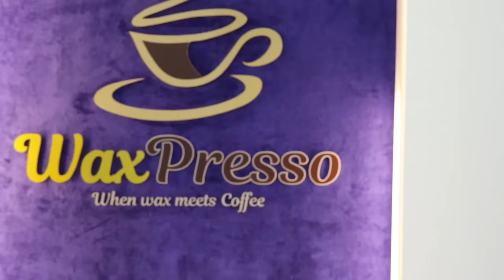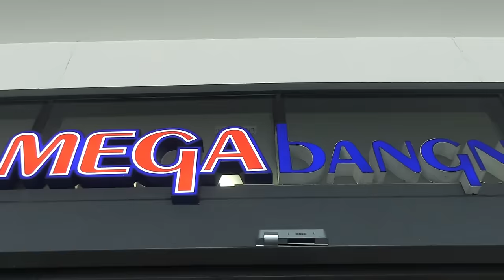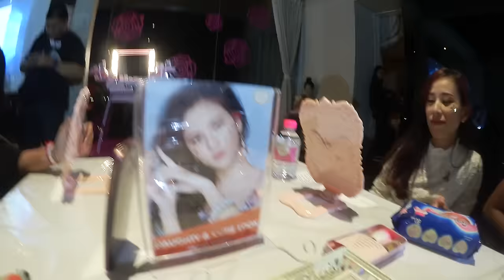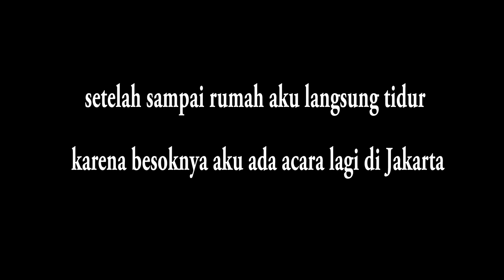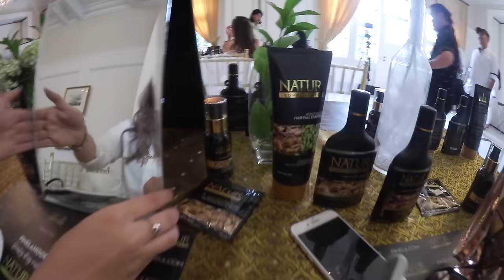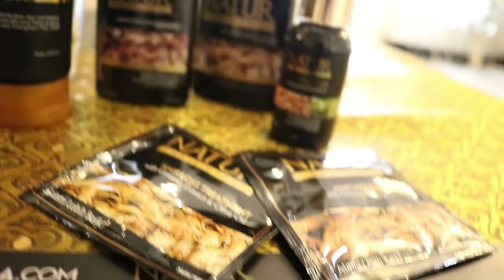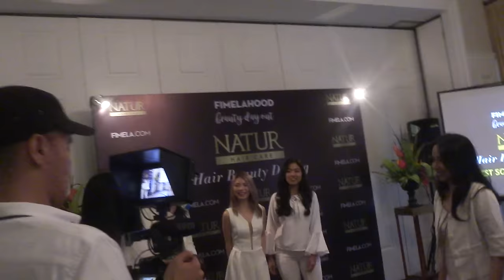LIVING AS A BEAUTY VLOGGER :) // VLOG #10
Check my other video here!

FAQ

1. What camera that you used ?
Sony A5000/ Canon 750D For tutorials and Canon Legria Mini x for vlogging

2. what editing software that you use ?
IMOVIE (Phone), Adobe Premiere Pro CC, Adobe After Effect CC 2015

3. Where did you edit your background ?
it's not edited, i'm using sequins fabric.

4. What lighting that you use?
Ringlight 40cm from @cielbeautystudio @dc_lightt